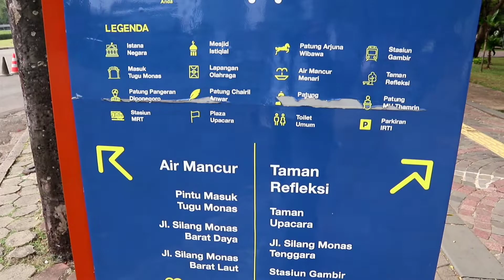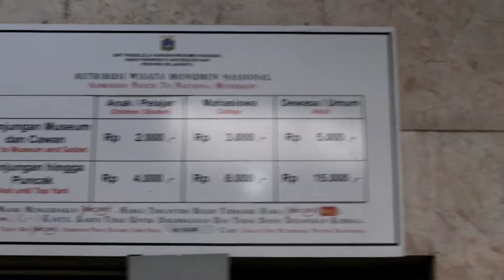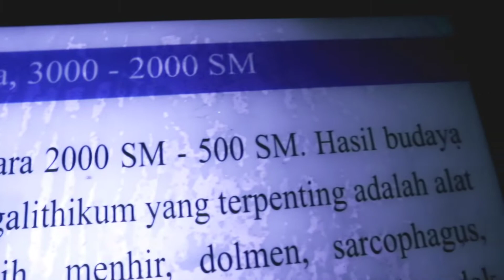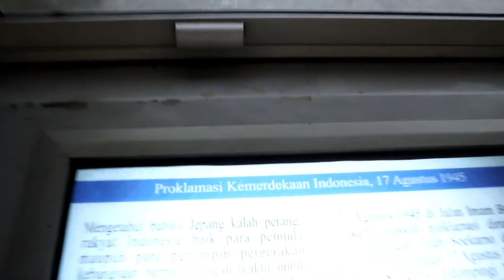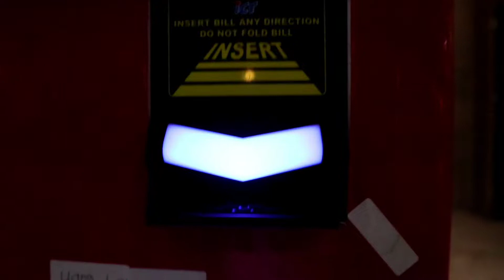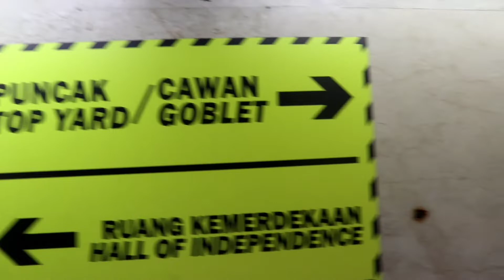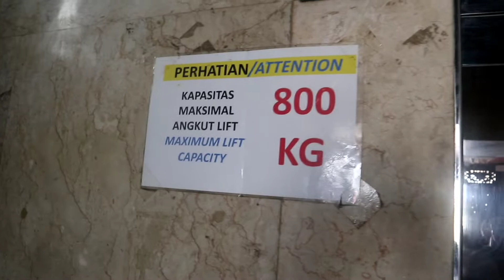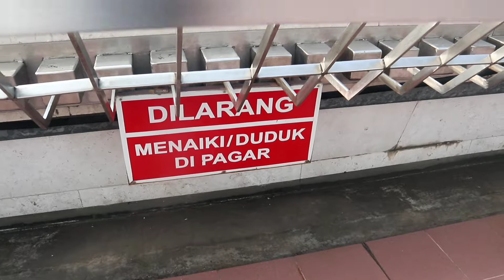Cara Masuk dan Sampai ke Puncak Monas terbaru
Monumen Nasional atau yang disingkat dengan Monas atau Tugu Monas adalah monumen peringatan setinggi 132 meter (433 kaki) yang terletak tepat di tengah Lapangan Medan Merdeka, Jakarta Pusat.
Pembangunan dimulai pada 17 Agustus 1961 di bawah perintah presiden Soekarno dan diresmikan hingga dibuka untuk umum pada 12 Juli 1975.
Tugu ini dimahkotai lidah api yang dilapisi lembaran emas yang melambangkan semangat perjuangan yang menyala-nyala dari rakyat Indonesia.

RT.5/RW.2, Gambir, Kecamatan Gambir, Kota Jakarta Pusat, Daerah Khusus Ibukota Jakarta 10110

Monumen Nasional
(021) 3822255